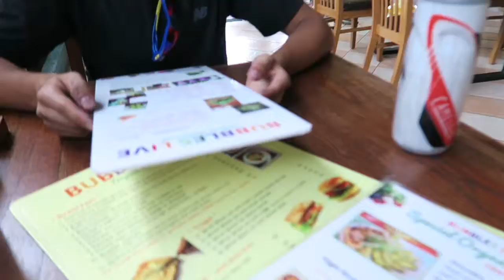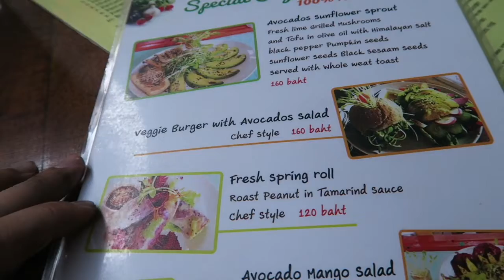Adventures in Thailand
Thumbs up for the mango face
Just enjoying an epic ride with the vegan crew and some amazing thai landscapes and scenery.